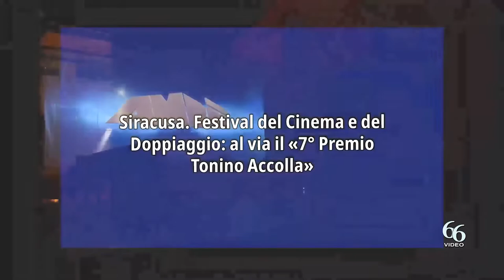Siracusa Festival del Cinema e del Doppiaggio al via il «7° Premio Tonino Accolla»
Tutto è pronto per la settima edizione dell’unico premio nazionale dedicato al cinema e al doppiaggio, intitolato a Tonino Accolla che si svolgerà a Siracusa in piazza Minerva, nel centro storico di Ortigia, nelle serate del 29 e 30 luglio, a partire dalle 20,30.

Tonino Accolla è il celebre doppiatore e direttore di doppiaggio nato a Siracusa (scomparso nel 2013), voce italiana, tra altri, di Eddie  Murphy e Homer Simpson.

«Il Comune non ha mai smesso di sostenere il Premio perché questo evento insieme ad altri che ormai rappresentano la cifra culturale della città, lo sentiamo particolarmente nostro per il ricordo che manteniamo sul grande Tonino Accolla e per le finalità del Premio stesso, che avvia i giovani attori che vi partecipano ad intraprendere attivamente la loro professione. Un unicità che ci vede protagonisti nell’arte del doppiaggio e che mette alla prova in diretta i giovani partecipanti in uno spettacolo unico», ha dichiarato il sindaco Italia.

La manifestazione, che ritorna dopo due anni di pausa, riparte nella tradizionale formula che ha dato vita al primo contest live per allievi doppiatori provenienti dalle scuole di doppiaggio italiane. Ideato da Stefania Altavilla, direttrice artistica e presidente di Arca, e da Giuseppe Mandalari,  il premio – nato con la collaborazione iniziale e il supporto tecnico di AMBI PICTURES e FONOROMA – ha lo scopo di promuovere e valorizzare l’arte del doppiaggio.

«Il Premio è inserito nel segno della continuità fra i più grandi eventi cittadini ed è unico nel suo genere perché offre una reale opportunità di lavoro per gli allievi/attori. E’ un evento dotato di un progetto forte  e di grande qualità», sostiene Granata, assessore alla Cultura al Comune di Siracusa.

Due le serate al termine delle quali, dopo una preselezione avvenuta a distanza con la collaborazione di Fono Roma, sei allievi – 3 uomini e 3 donne – parteciperanno alla finale del contest che si svolgerà in piazza Minerva la sera di sabato  30 luglio. La valutazione delle performances sarà compito di una giuria tecnica presieduta da Franco Mirra e dal responso della stessa verranno scelte la miglior voce femminile e maschile; a loro verrà assegnato il Premio Tonino Accolla 2022.